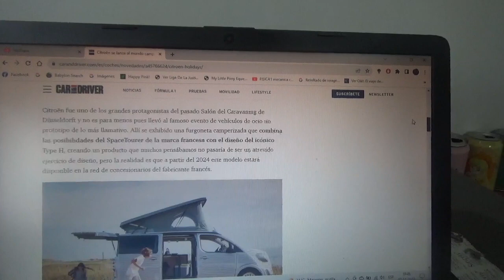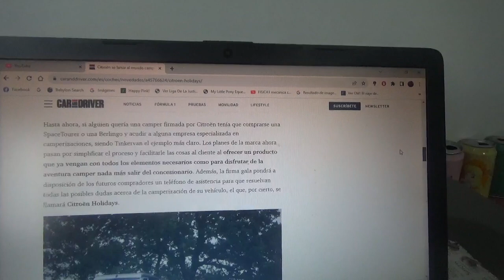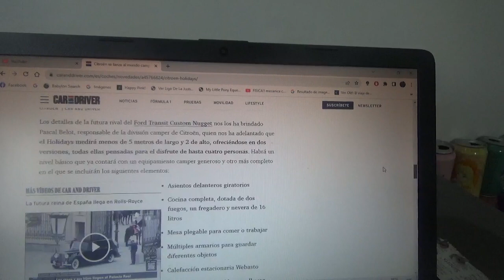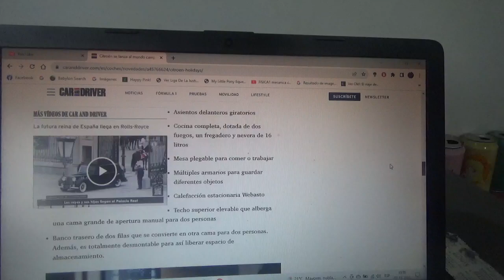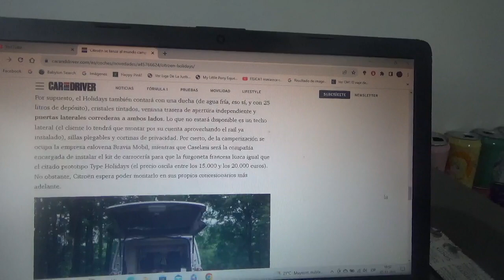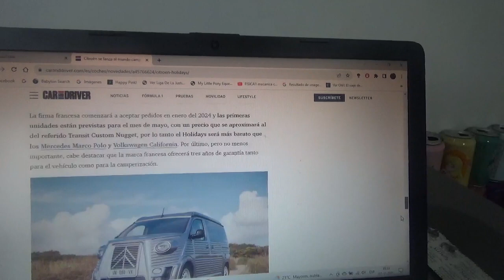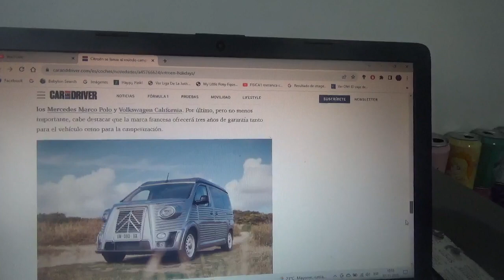Citröen Holidays información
Ahora esta furgoneta de la marca automotriz del doble chevrón se puede convertir en una casa rodante a pedido